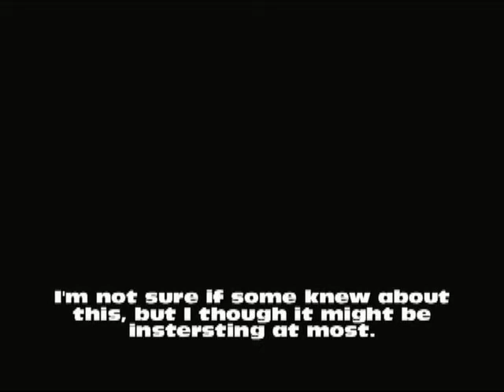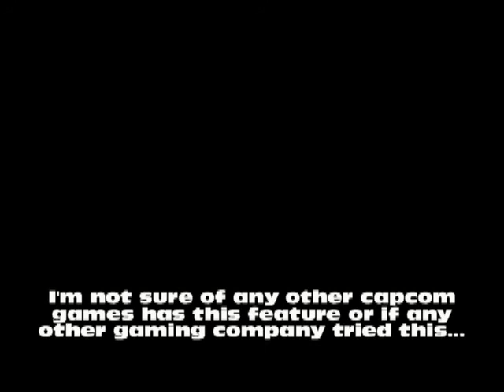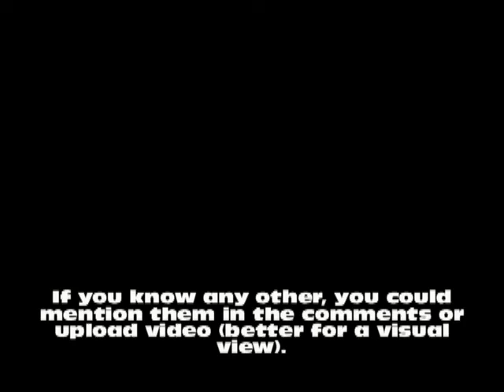Early NES cheat detection?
Never thought it existed before...